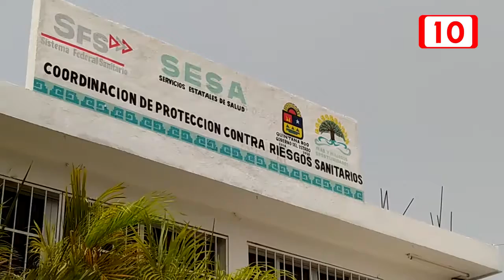Se verifica funerarias en Chetumal